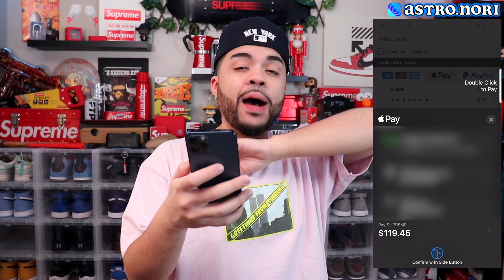Supreme Week 14 LIVE COP FW21 Vans & Skittles | FTP x G SHOCK DROPS TOMORROW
This Video Was About Supreme Week 14 FW21 VANS Live Cop + FTP x G SHOCK DROPS TOMORROW